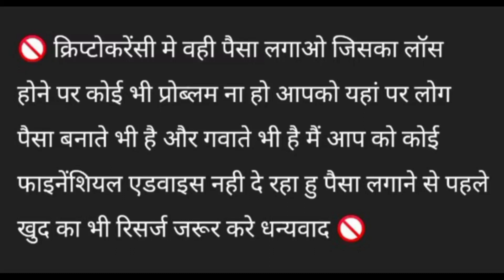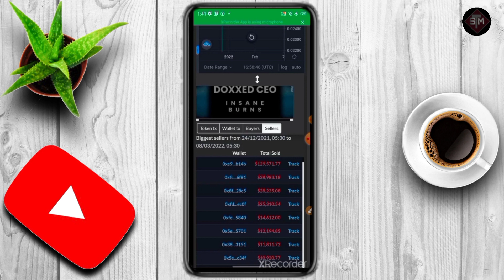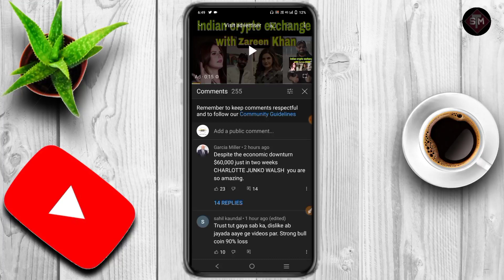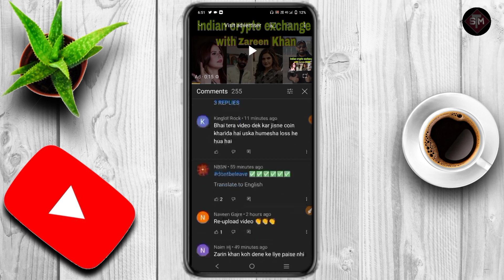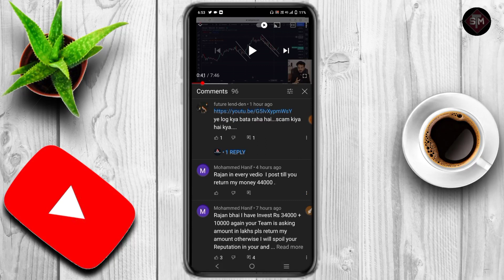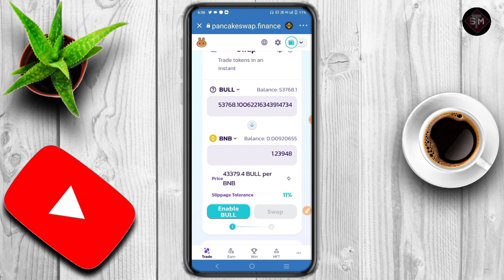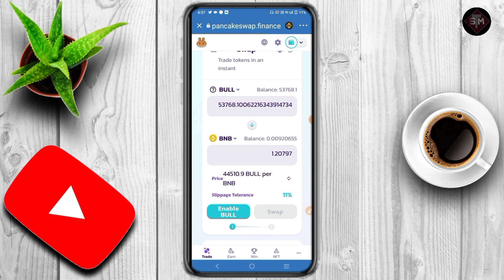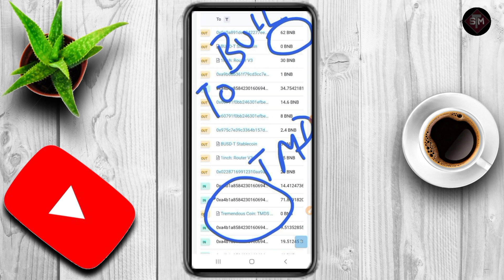SMC Kapil Dev & Tech Ranjan का | Video मै क्या बोले Subscribers जान लो?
SunCrypto Link 👇👇👇
My refer code is 117789 SunCrypto

Descriptions